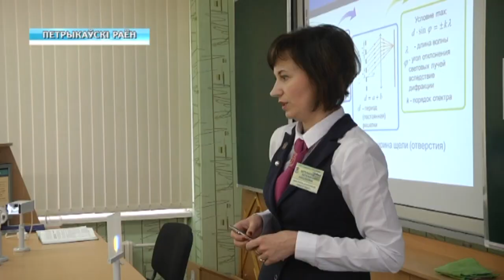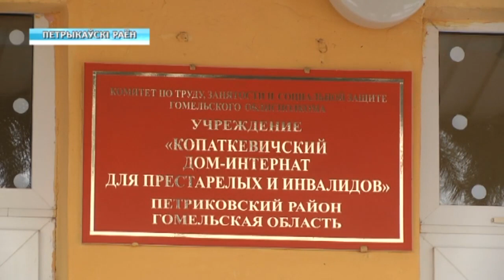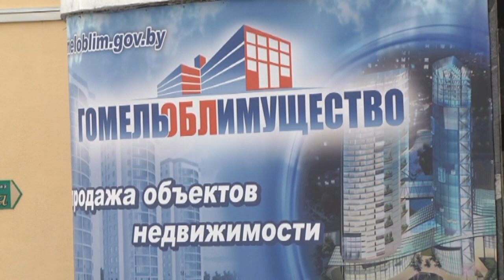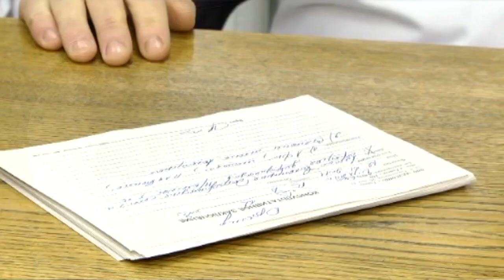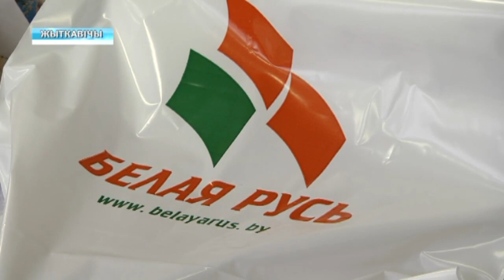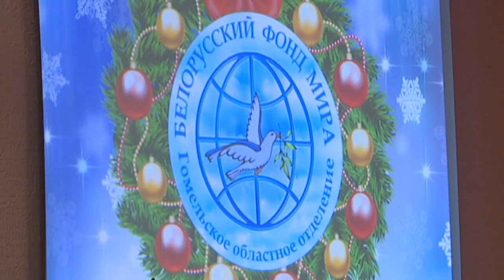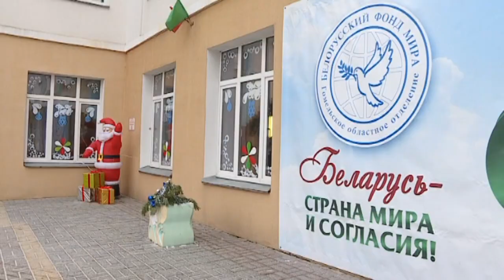24 12 2018 НОВОСТИ